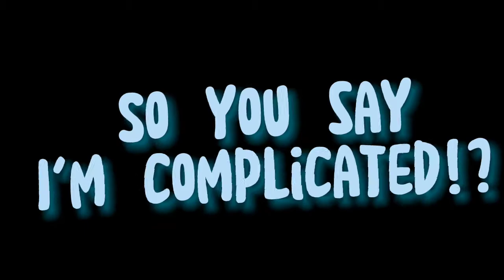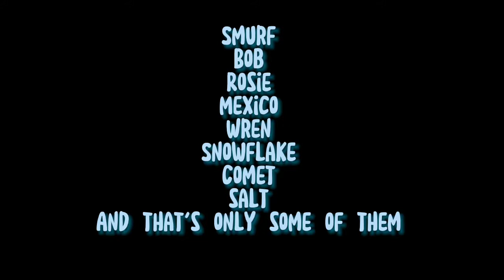Winter Witches Club Trailer °•° SSO ( DISBANDED )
This is the trailer of Winter Witches.  You have to fill in a Google form sheet in my bio, or meet us in person.
We have a tiktok and Instagram account.
Owner: Daisy Snowhoof
Co-owners: Kayla Goldcrest and Cassidy Fasthunter
Footage and editing: Mira Farcloud